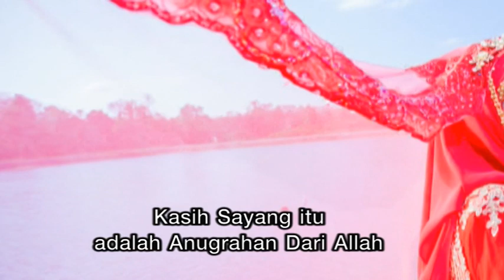WeddingRTV 1 year Challenge (ขอบคุนที่ม่ทิ้งกัน)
ครอบรอบ1ปี การเเต่งงาน RTV(ขอบคุนที่ม่ทิ้งกัน)